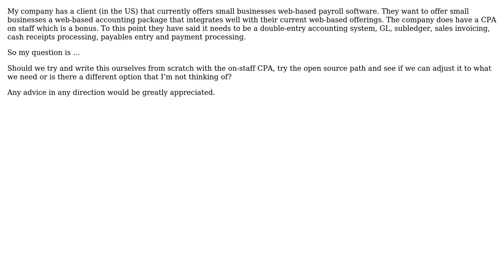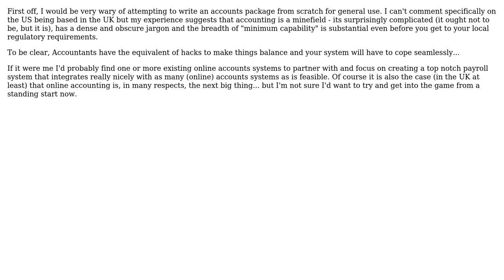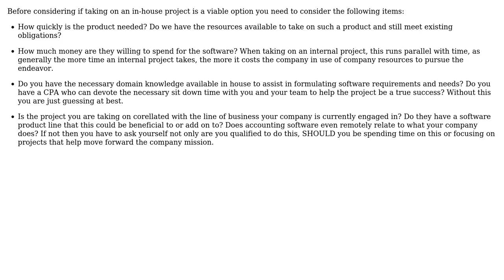Software Engineering: Make or Buy: Web Based Accounting App Advice needed... (3 Solutions!!)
Software Engineering: Make or Buy: Web Based Accounting App Advice needed..

With thanks & praise to God, and with thanks to the many people who have made this project possible! | Content (except music & images) licensed under CC BY-SA | Music | Images & others | With thanks to user Paul B user Murph user maple_shaft user JeffO and the Stack Exchange Network Trademarks are property of their respective owners. You are responsible for your own actions.